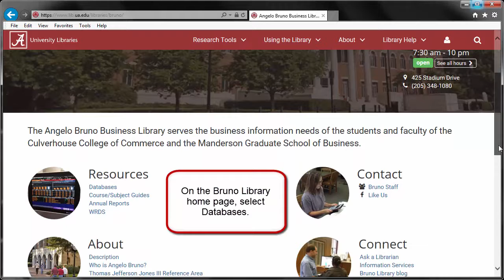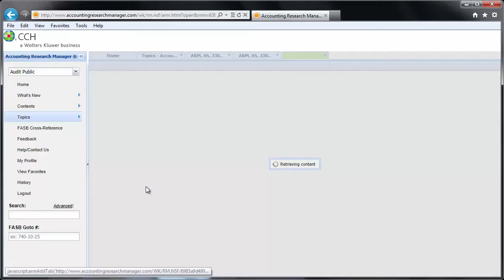How to use the topic search in Accounting Research Manager - ARM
A demonstration of the Topic Lookup feature in Accounting Research Manager ARM. This video provides a walkthrough of drilling down from topic to section, and offers some tips on reading ACS documentation and navigating the database interface.